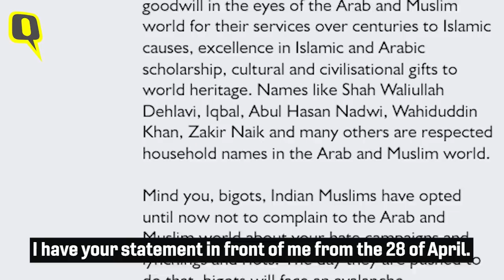Delhi Minorities Commission Chief: ‘Booked for Sedition As I Took on Hindutva Politics’ | The Quint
The Delhi Minorities Commission chairman, Zafarul Islam Khan, was booked for sedition by Delhi police on 30 April. In this interview with The Quint he tells us how he has sent a notice to Times Now for distorting his tweet, why this ‘propaganda against him was to ensure he does not get a second term’ and how while he accepts his tweet was ill-timed, he continues to stand by it.